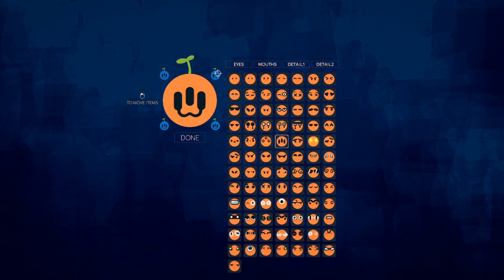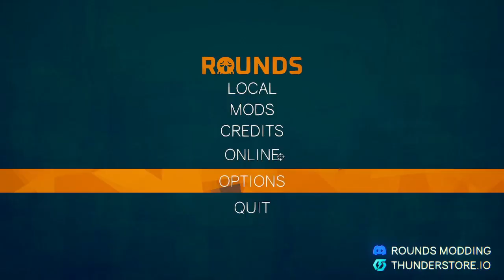rounds season 1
how is pizza gonna get a job now?